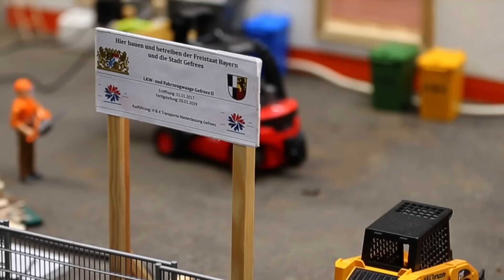Truck Videos for CHILDREN BRUDER RC Trucks👍 Excavators Tractors Exhibition Modellbaumesse ERFURT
Toy Truck Videos for CHILDREN:
Bruder TRUCKS RC plus BRUDER TOY VIDEOS at 'Erlebniswelt Modellbau / Modellbaumesse ERFURT 2017' super Toys BRUDER RC-conversion Models; Wanna see more BRUDER RC videos
Lassen Sie sich faszinieren von der Erlebniswelt Modellbau in Erfurt. Die Saison der großen Ausstellungen für Modellbau beginnt 2017 in Erfurt mit der Messe Erlebniswelt Modellbau.
Egal ob Flugzeuge, Cars, Eisenbahnen, Panzer, Schiffe, Trucks, Bagger oder Multicopter: Hier kommen Modellbauer, Bastler, Sammler und Neugierige auf ihre Kosten!
REPUBLIC DRIVE; Pete Ruppert Toy Cinematography;
allGlory2theLORDjesus!